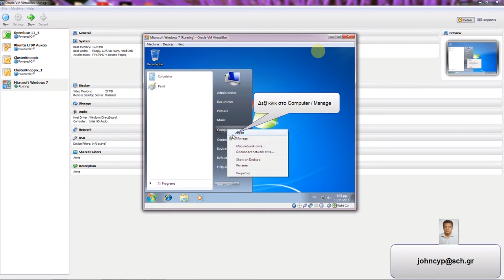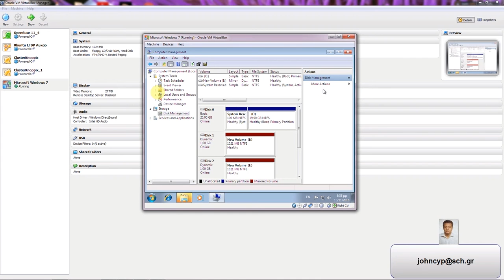02 Windows 7 Raid 1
Υλοποίηση Συστοιχίας Raid 1 (mirroring) στα Windows 7